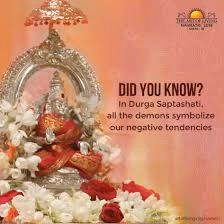Durga saptashati 10